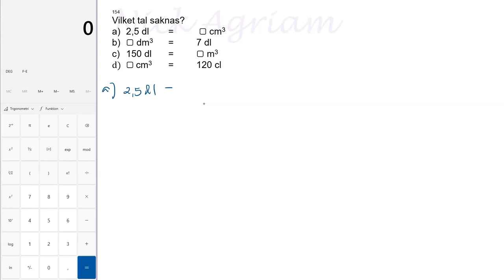upp 154 Blandade uppgifter Geometri Matematik Y för Lgr22